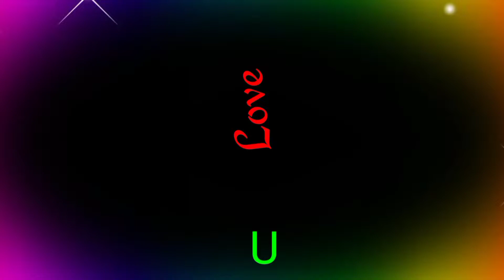Tamplate video biground full screen /love effect/light effect/biground video/love status biground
status video editing tamplate video biground tech by st